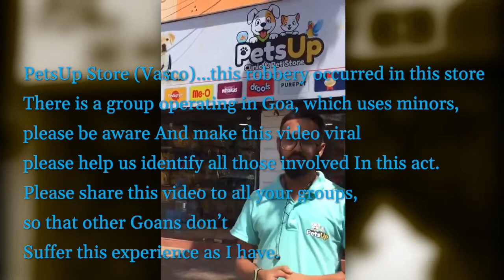7year old Robs in VASCO, goa plz share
7year old Robs in VASCO, goa plz share